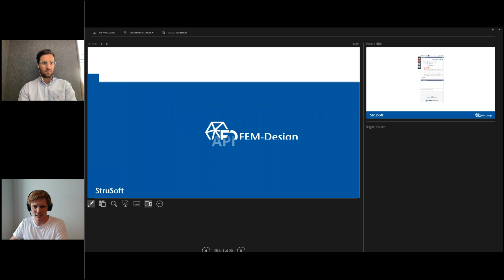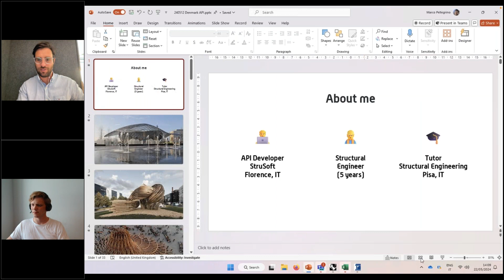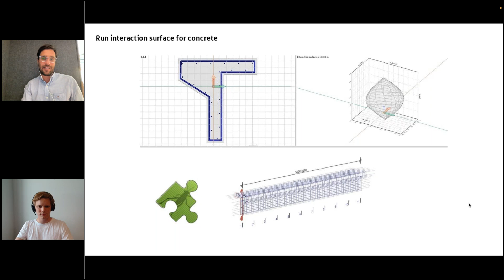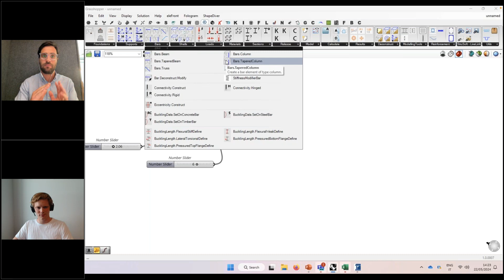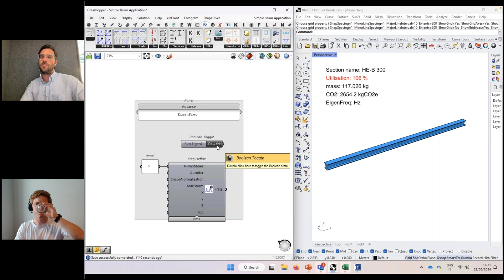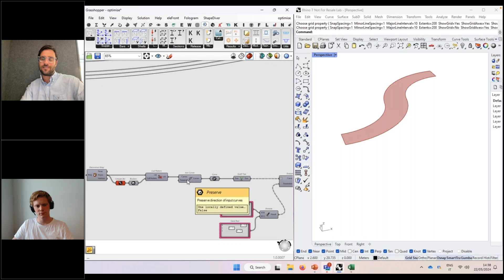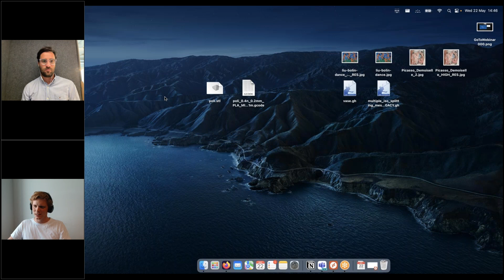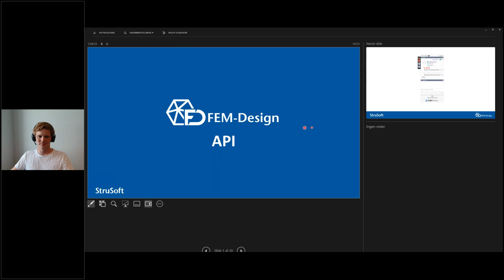FEM Design & API Introduktion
Dette webinar er en introduktion til FEM-Design API'en.

Først en kort introduktion på dansk.
Efterfulgt af Marco Pellegrino som fortæller (på engelsk) om de muligheder i har i gennem API'en.